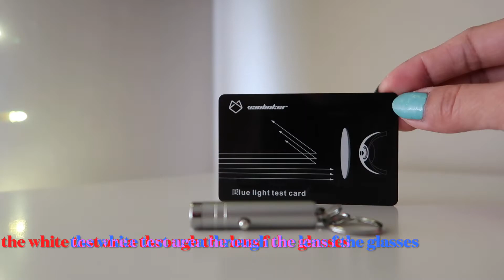Vanlinker Blue Light Glasses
❤️Products used in this tutorial:

VANLINKER Amazon shop
Blue Light Glasses - VL9552

❤️ My all-time favorite beauty products

❤️ Hope you enjoy this video and if you find this video very helpful don't forget to give this a thumbs up and don't forget to subscribe to my channel and hit the notification bell, so you’ll know when I have another video

✦Equipment:
My camera: Canon g7x Mark ii
Tripod: Flash Point
Ring light: Flash Point 19"